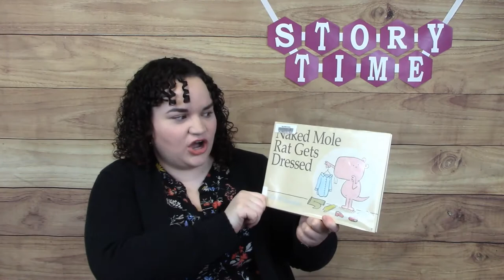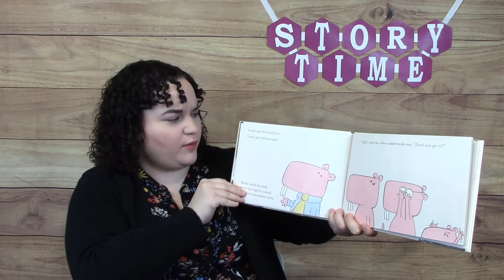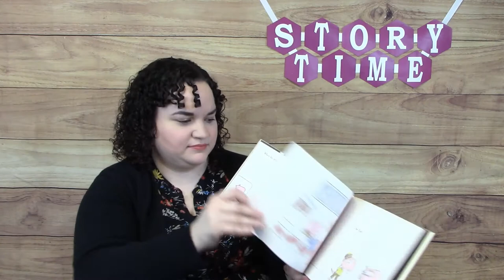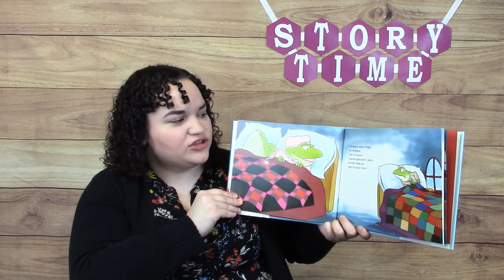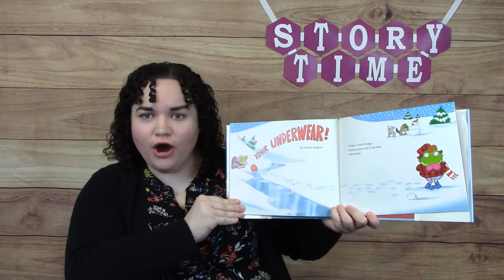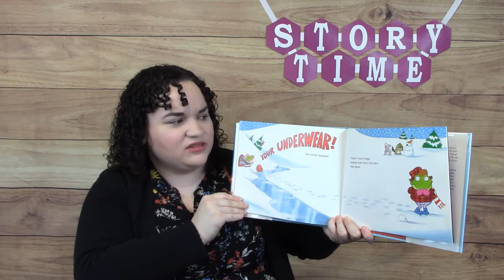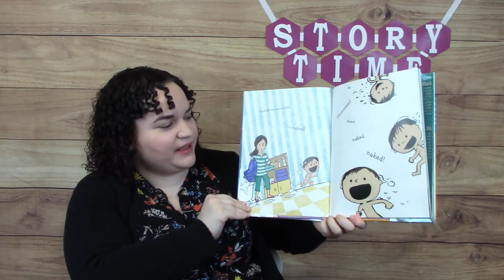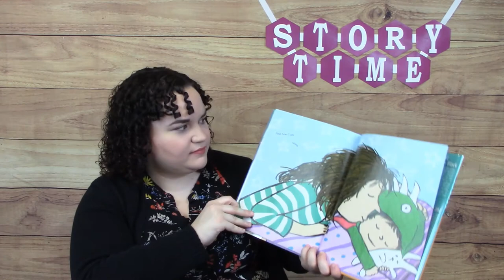Getting Dressed Toddler Time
It's time to get dressed with this new Toddler Time story time! Join Miss Melissa as we learn about the clothes we wear, sing songs, and more in this story time.